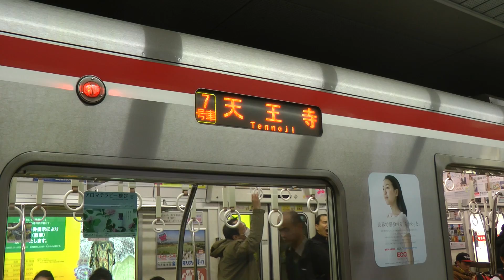大阪市営地下鉄御堂筋線 梅田駅 なんば方面 31系 8000形 9000形 21系 10A系 10系 The Trains of Subway Midosuji Line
地下鉄御堂筋線梅田駅のなかもず方面行き、１番線から発車する電車をご覧になれます。30000系（31系）、9000形（ポールスターⅡ／POLESTARⅡ）、21系、10A系、8000形（ポールスター／POLESTAR）、21系、10A系、21系、10系、21系、8000形、30000系（31系）の順に発車します。なおYouTubeの字幕機能を使ってあれこれと説明を加えていますので、ご覧になりたい方はビデオの右下の字幕アイコンをクリックしてください。

The trains on the Midosuji Line of the Osaka Municipal Subway